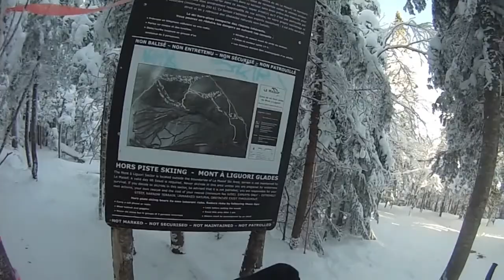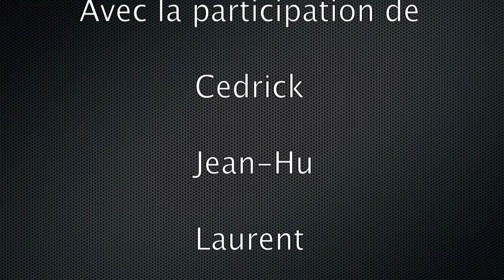MSA 4.0 (édition Massif)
Week end au Massif de Charlevoix
Soundtrack:
Delta - C2C